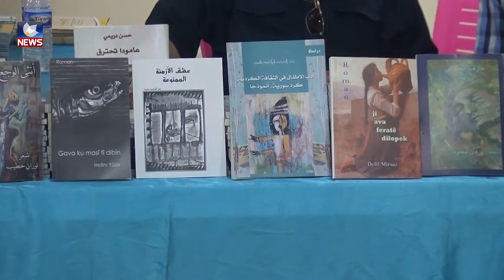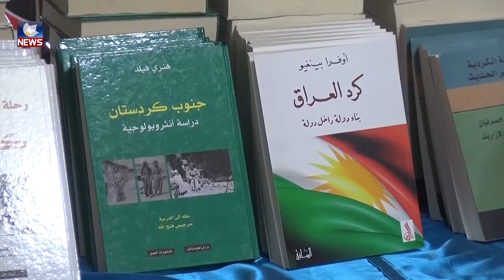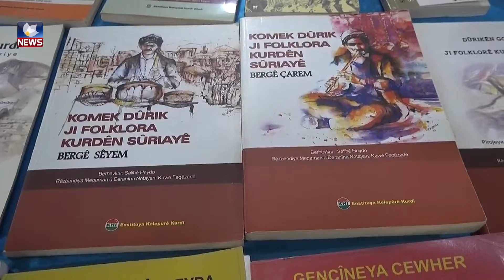لەشاری قامیشلۆ دووەمین پێشانگای کتێب کرایەوە